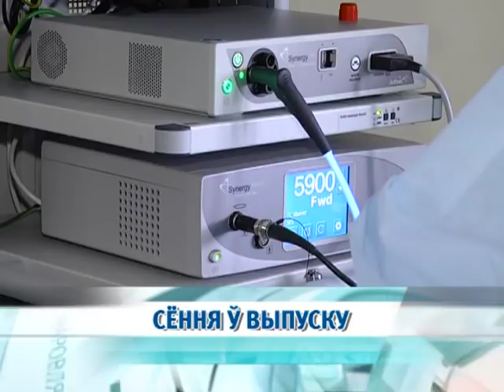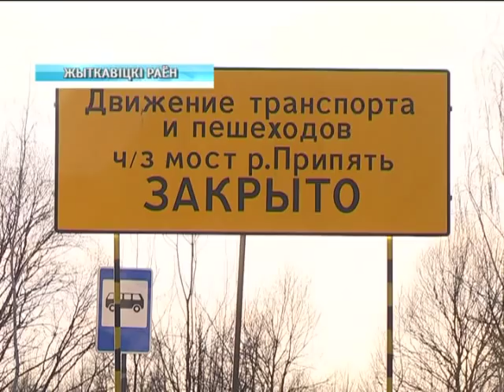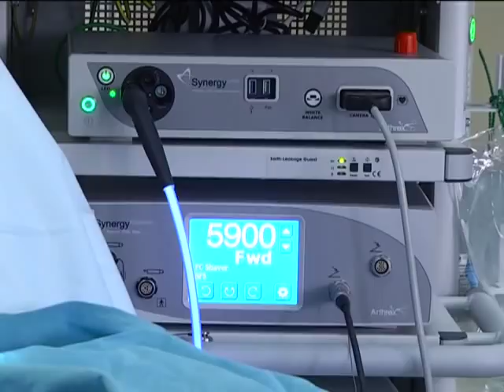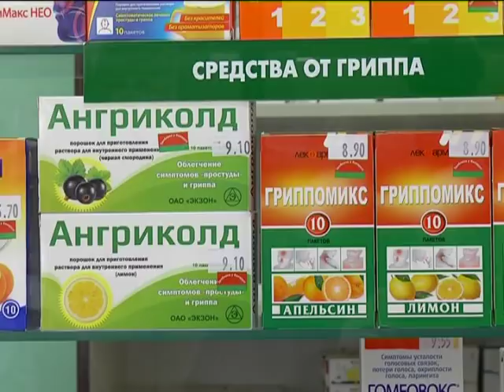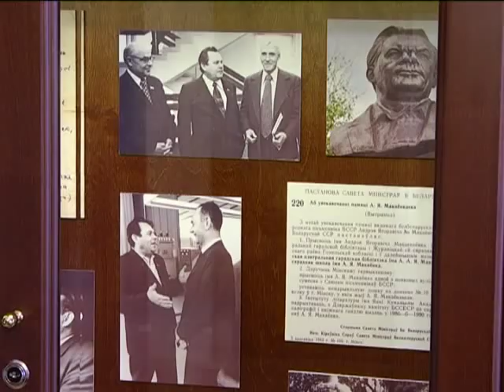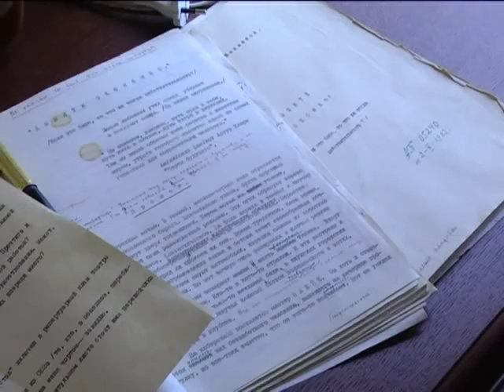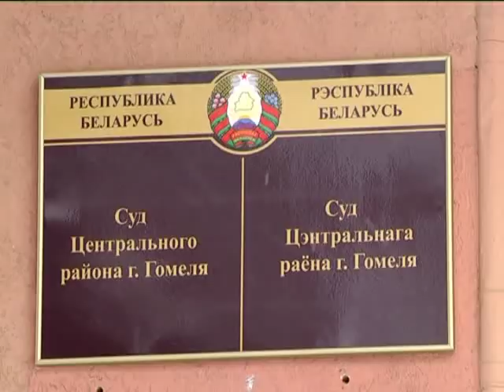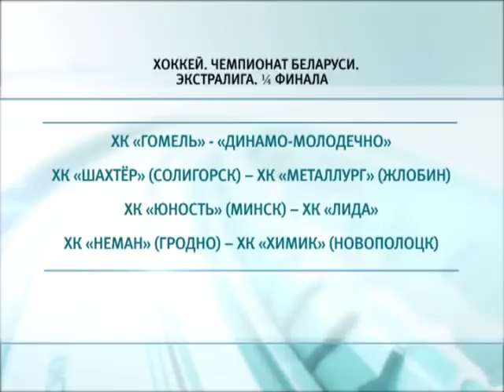28 02 2018 НОВОСТИ